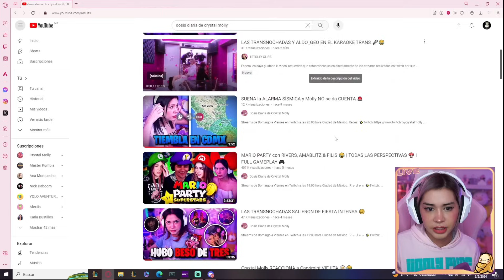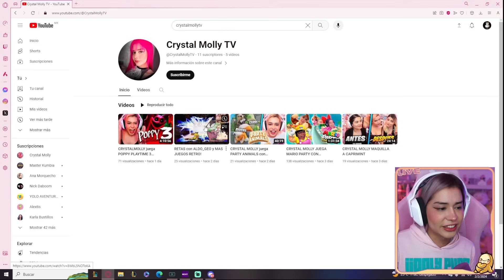CRYSTAL MOLLY HABLA SOBRE LAS CUENTAS DE FANS (MODO SERIO) 😓😓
XENTAYAH SE SACA UNA CHICHI DEL ESTRES!